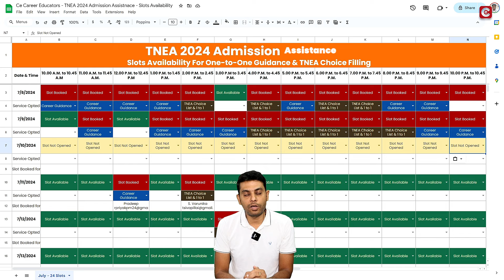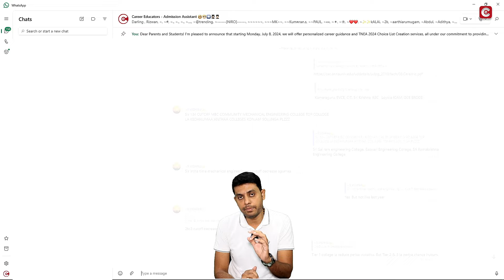Tamilnadu Engineering Admission [TNEA] - 2024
வணக்கம்!
YouTube இல் தொழில் கல்வியாளர் சேனலை ஆராய நீங்கள் நேரம் ஒதுக்கியதை நான் பாராட்டுகிறேன்!
ஒரு தசாப்தத்திற்கும் மேலான ஒரு தொழில் ஆய்வாளராக அனுபவத்துடன், பாரபட்சமற்ற தொழில் ஆலோசனை மற்றும் மாணவர்களின் தேவைகளுக்கு இடையே உள்ள குறிப்பிடத்தக்க வேறுபாட்டை நான் நேரில் கண்டிருக்கிறேன். உயர்நிலைப் பள்ளிக்குப் பிறகு சரியான கல்லூரி மற்றும் படிப்பைத் தேர்ந்தெடுப்பது எவருடைய வாழ்க்கைப் பயணத்திலும் ஒரு முக்கிய தருணம். இருப்பினும், நூற்றுக்கணக்கான கல்லூரிகள் இதே போன்ற படிப்புகளை வழங்குவதால், ஏராளமான விருப்பங்கள் பெரும்பாலும் குழப்பத்திற்கு வழிவகுக்கும். உங்கள் வழிகாட்டியாகச் செயல்படுவதே எனது நோக்கம், இந்த முக்கியமான முடிவெடுக்கும் செயல்முறையை சிரமமின்றி வழிநடத்த உங்களுக்கு உதவுவதற்கு தெளிவு மற்றும் ஆதரவை வழங்குவதாகும்.

Hi!
I appreciate you taking the time to explore the Career Educators channel on YouTube!
With over a decade of experience as a Career Analyst, I've witnessed firsthand the significant disparity between impartial career advice and students' needs. Choosing the perfect college and course post-high school is a pivotal moment in anyone's career journey. However, the abundance of options can often lead to confusion, with hundreds of colleges offering similar courses. My mission is to serve as your guide, offering clarity and support to help you navigate this crucial decision-making process effortlessly.